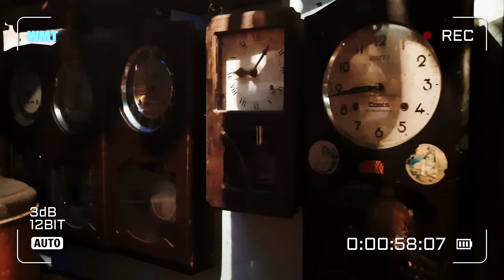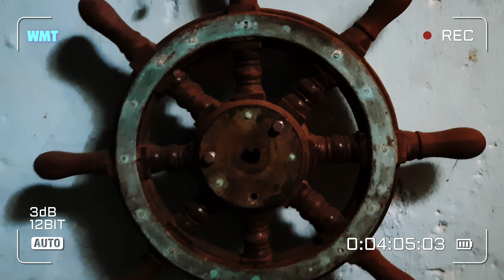ലോകാത്ഭുതങ്ങൾ ഒരു കൂരയ്ക്കു കീഴിൽ 🌿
നിങ്ങൾ തീർച്ചയായും കണ്ടിരിക്കേണ്ട ഒരു സ്ഥലത്തേക്കാണ് ഞാൻ ഈ കൊണ്ടുപോകുന്നത്.. ഇദ്ദേഹത്തെ പറ്റി എല്ലാവരും അറിഞ്ഞിരിക്കണം താൻ ചെയ്യുന്ന ജോലിയെ അത്രമാത്രം ഇഷ്ടപ്പെടുന്ന ഒരാൾ  | Beautiful human